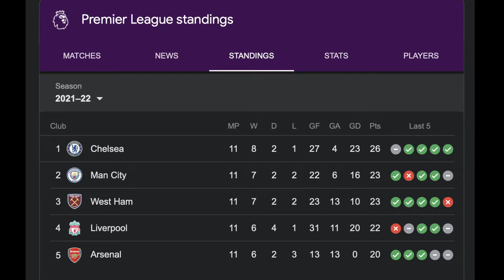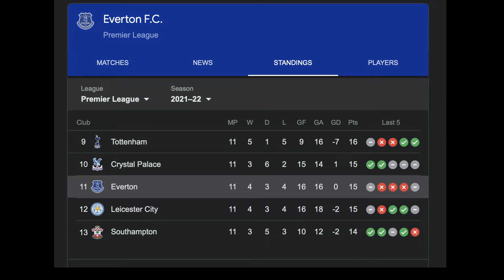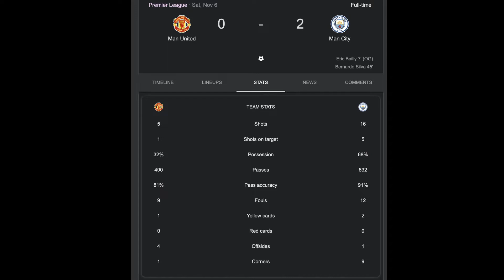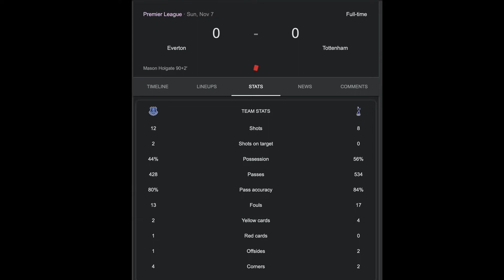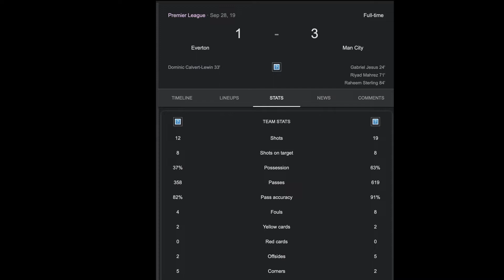JELANG MANCHESTER CITY VS EVERTON, KUTUKAN MANCHESTER UNITED MENGHANTUI berita bola rumor transfer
liga inggris
transfer pemain
rumor transfer
berita bola
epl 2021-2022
manchester city vs everton